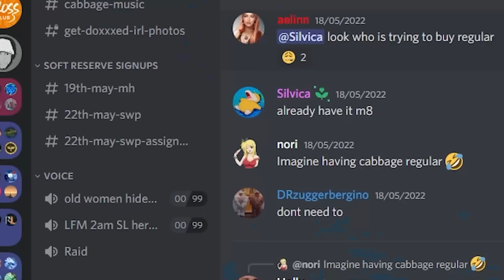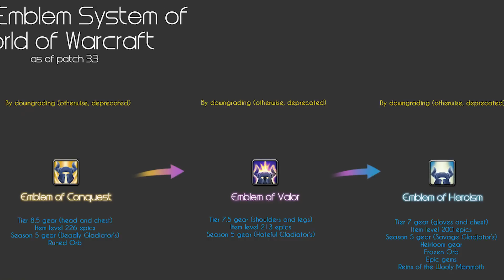15 AMAZING Things You Forgot Started in Wrath of the Lich King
Classic WotLK / Classic WoW: 15 AMAZING Things YOU Forgot Started in Wrath of the Lich King

Classic WotLK introduces many changes to the game, some minor, and some major, today we're gonna go through 15 of those changes that you probably forgot were added in Wrath and changed World of Warcraft forever since then.

Timestamp:
00:00 - Intro
00:21 - Raid Wide Buffs
01:12 - Mana Issues
01:54 - Quest Helper
02:22 - Riding Changes
03:26 - Loaned Mounts
03:57 - Meeting Stones
04:24 - Calendar
05:15 - Reputation Buff Tabards
06:03 - Currency Tab
06:39 - Training Dummies
07:31 - Profession Linking
08:12 - Enchanting Vellums
09:06 - Vendor Mount
09:47 - Portable Mailbox
10:23 - Raid "Browser"
11:18 - Outro